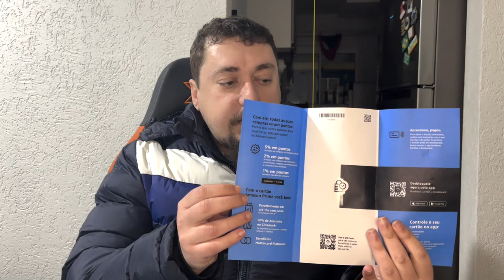Vantagens Cartão Amazon Prime - Vale a Pena? - Review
Solicitei e recebi meu cartão Amazon Prime, veja os detalhes no vídeo.